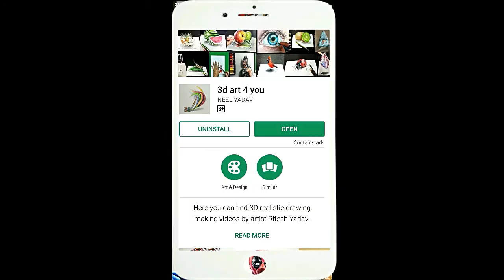Turn words into cartoon - cat !!! Doodling art on paper for kids | Easy drawing tutorial for kids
Creativity for kids..learn how to turn word CAT into cartoon Cat..!! It is fun learning for kids...Step by Step Turotial